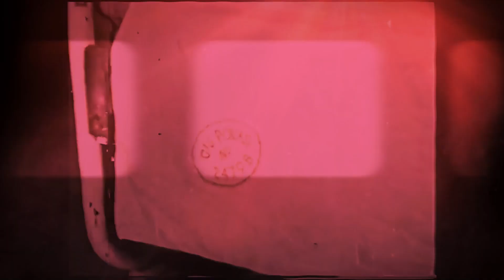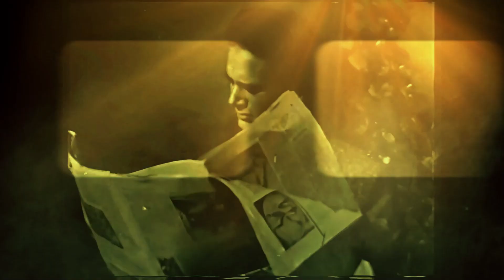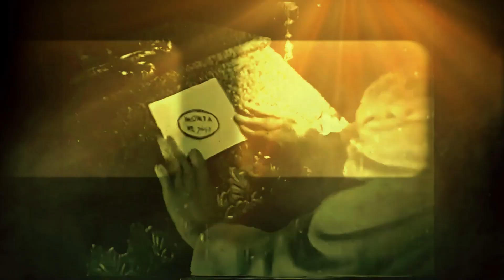MAKAVEJEV - "Pečat" - LUCIDARIUS - "Testeron"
Dusan Makavejev experimental movie from Serbia (SFR Jugoslavia) right after WW2

RECYCLED ART

domaci ekperimentalni film,dusan makavejev,lucidarius kochevski